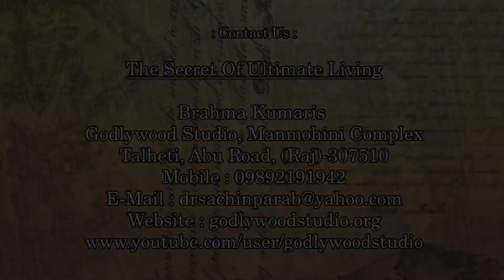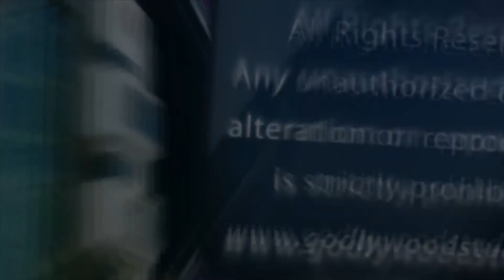The Secret of Ultimate Living - Ep 13 - Dr.Sachin Parab - Brahma Kumaris